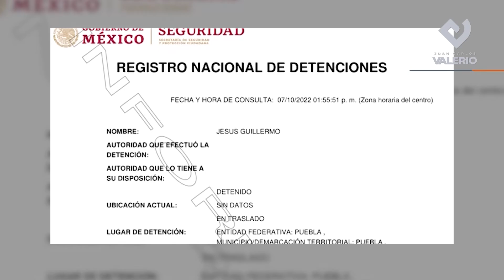Resumen 11 de octubre 2022. ¡Lo que debes saber a esta hora!.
Sentencian a feminicida de Paulina Camargo, además, balean a padre e hijo en Tehuacán, uno de ellos perdío la vida.